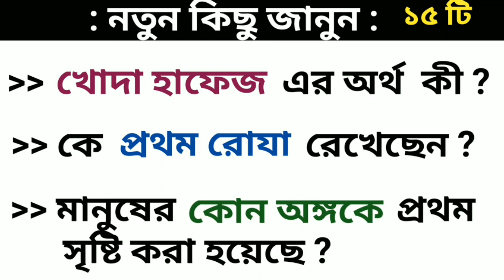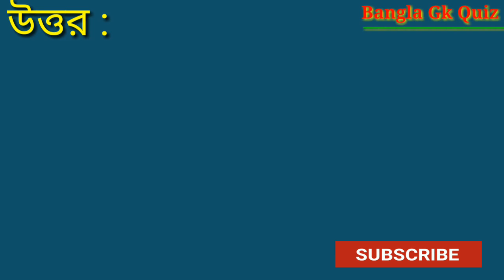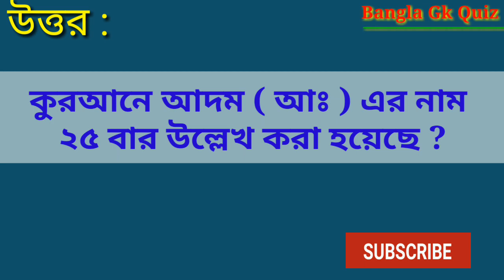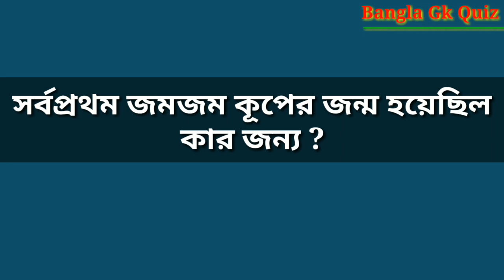খোদা হাফেজ কথার অর্থ কি / 15 Islamic Quiz Bangla / Bangla Gk Quiz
About Video -

ইসলামের ইতিহাস সর্বপ্রথম কিছু জিনিষ নিয়ে তৈরি করা হল আমাদের আজকের এই ভিডিও টি তাই অনুরোধ ভিডিওটি সম্পূর্ণ দেখুন নতুন কিছু জানতে
মানুষের কোন অঙ্গকে প্রথম সৃষ্টি করা হয়েছে
সর্বপ্রথম রোযা রাখা শুরু করেছেন কে
আল্লাহ হাফেজ বা খোদা হাফেজ এর অর্থ  কী
15 Islamic quiz bangla
কুইজ প্রশ্ন উত্তর বাংলা
ইসলামিক প্রশ্ন উত্তর বাংলা
Top Gk
Bengali general knowledge question answer
Bangla Gk
Islamic Gk with answer
প্রথম হাফেজ কে
হাফেজ অর্থ কি